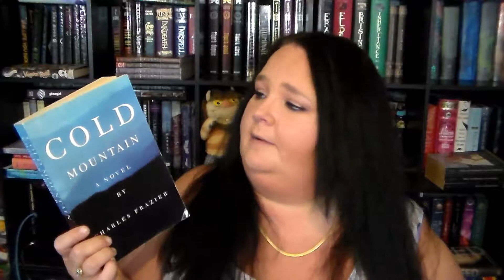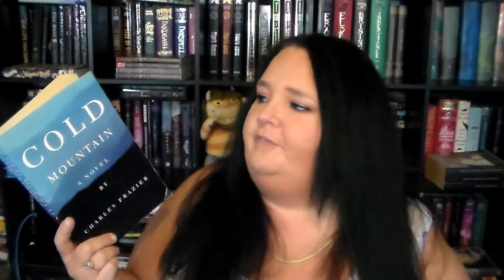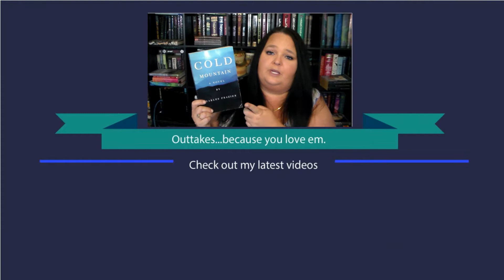Book of the Day: COLD MOUNTAIN | Bunny Cates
✦✦ RE-UPLOADED FROM WE ARE WORD NERDS ✦✦

                ♥♥♥ SOCIAL MEDIA ♥♥♥

             ♥♥♥ FILMING FAQ  2018♥♥♥

Main Filming Camera: Canon 70D
with this lens
Main Lighting Setup
for leveling.

Vlogging Camera
mini light ring

                   ♥♥♥ CREDITS ♥♥♥

"Happy Boy End Theme" and "Early Riser"

WeAreWordNerds Intro created by: Francesco Graph, videorfx

As mentioned in this video, some of these items were sent to me for review and some were purchased with my own money. I was not paid to review them. Receiving review copies does not influence my review, all opinions in my reviews are my own.